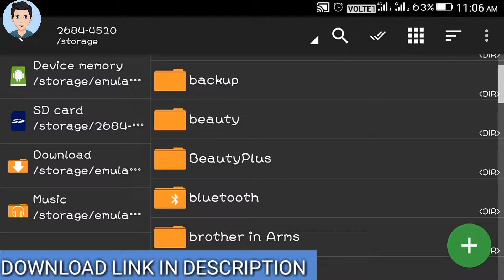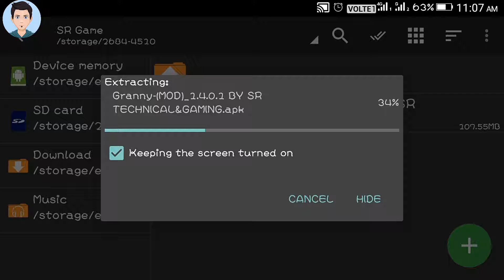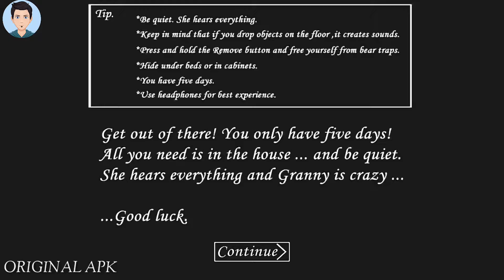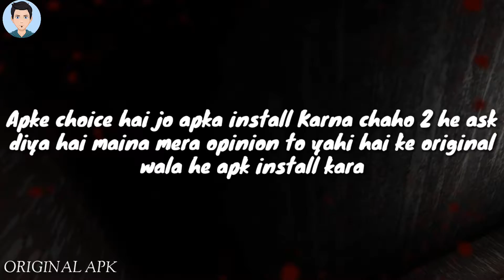Granny Horror Game|Gameplay|In Hindi|Mod+Apk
【Game Link】 【Choose Any one Link】

【GAME APK ZIP】

                         【USE APPS】

                     【WATCH PREVIOUS】